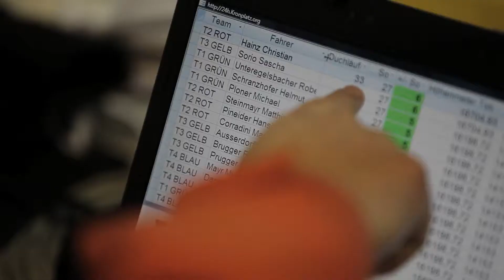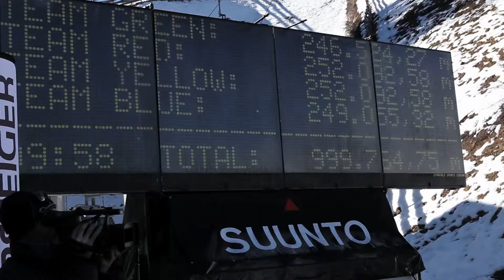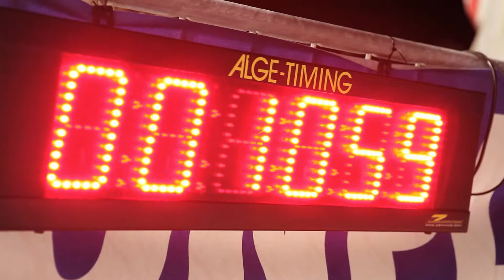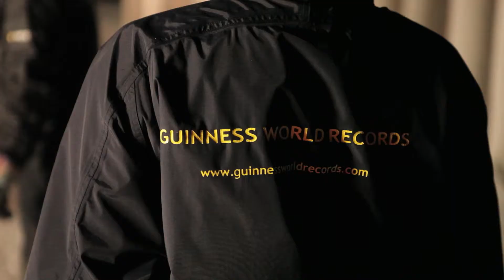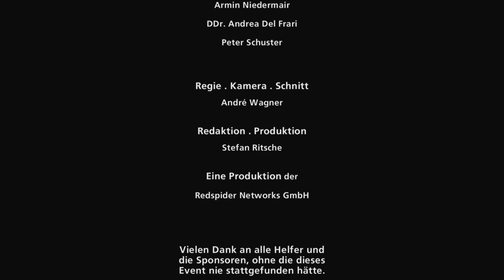Der Weltrekord am Kronplatz - präsentiert von Amway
Der Weltrekord war ein Versuch im Projekt Gesundheit 3.0 by Dr. Edgar Raschenberger. Das Ziel war, die Athleten, welche aus allen Altersschichten stammten (19 - 51 Jahre), in den 5 Säulen der Gesundheit so perfekt vorzubereiten, dass sie keinen Schaden an der maximalen körperlichen Herausforderung nehmen. Amway hat mit den Nahrungsergänzungsprodukten aus der Nutrilite Serie Team und Betreuer dabei unterstützt.